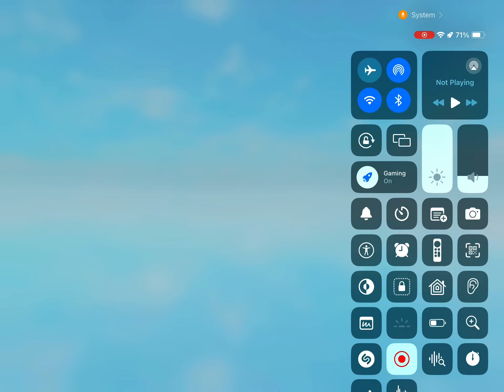Frist ever ultimate football game play ultmate football